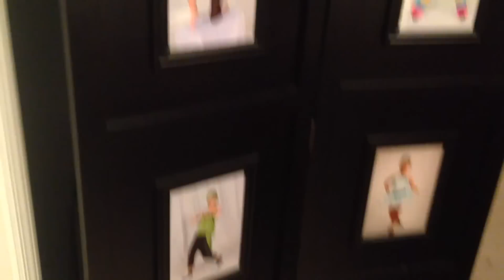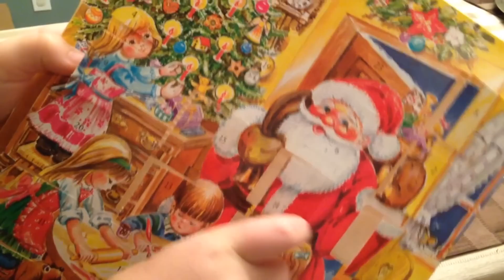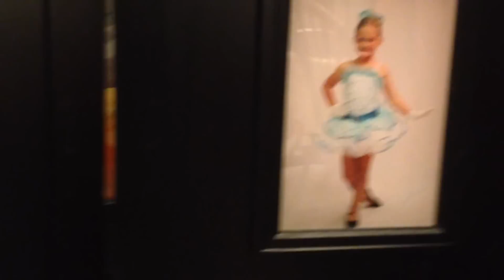COUNTDOWN TO CHRISTMAS 2015~DAY 16~ELF ON THE SHELF & ADVENT CALENDAR